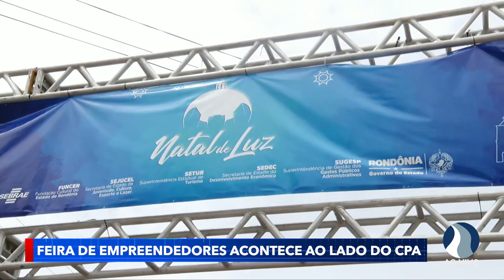Feira de empreendedores acontece ao lado do CPA